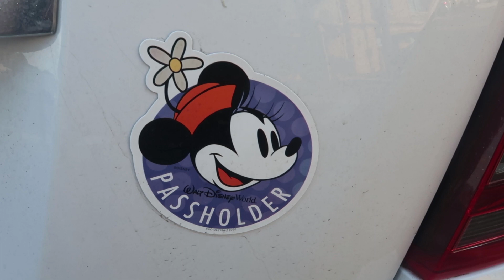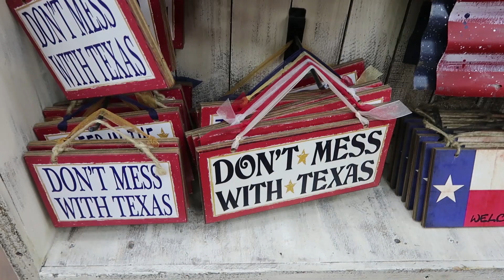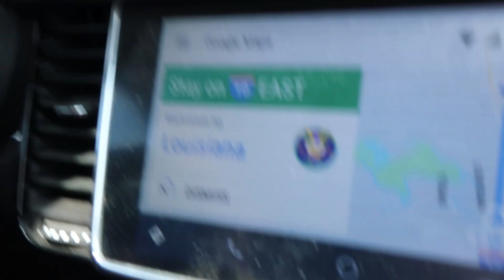Beyonce's Childhood Home & New Orleans | On Location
We stop at the childhood home of Beyonce in Houston Texas, then our new favorite gas station Buc-ee's, before heading on to New Orleans. We check into our room at Creole Gardens Bed and Breakfast in the Garden District and then drive around French Quarter and the Garden District. We find the Real World New Orleans House (actually both of them) and the Anne Rice house. We also get some beer and grub at Slice Pizza.

Our Gear:
Mini Tripod

Who Would Live in Florida? The Magic Geekdom Fun Time Group
Who Would Live in Florida? Podcast